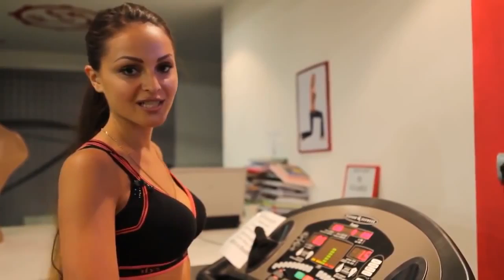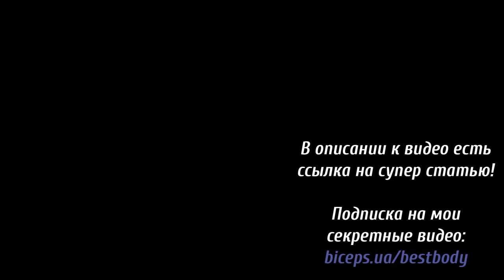Силовые тренировки для женщин для похудения